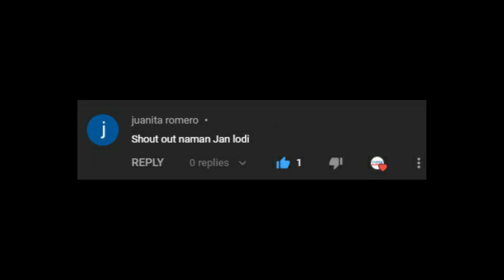Meet the Handsome Boyfriend of RITA GAVIOLA a.k.a BADJAO GIRL